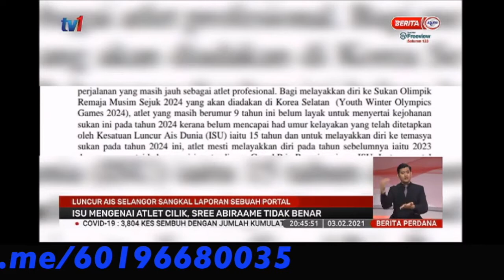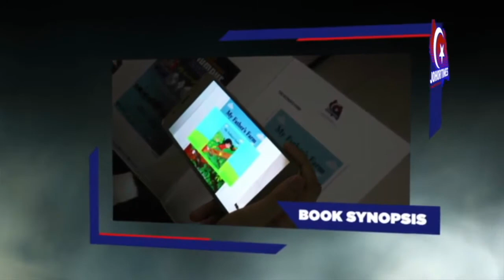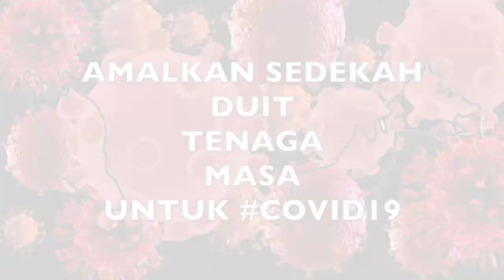LUNCUR AIS SELANGOR SANGKAL LAPORAN SEBUAH PORTAL